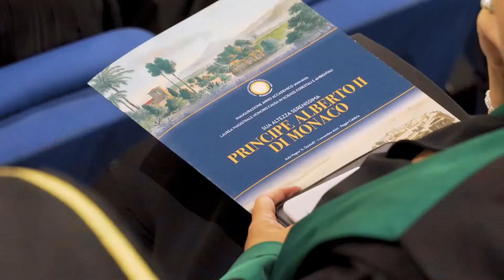🎓 𝗜𝗻𝗮𝘂𝗴𝘂𝗿𝗮𝘇𝗶𝗼𝗻𝗲 𝗱𝗲𝗹𝗹’𝗔𝗻𝗻𝗼 𝗔𝗰𝗰𝗮𝗱𝗲𝗺𝗶𝗰𝗼 𝟮𝟬𝟮𝟮-𝟮𝟯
🎓 𝗜𝗻𝗮𝘂𝗴𝘂𝗿𝗮𝘇𝗶𝗼𝗻𝗲 𝗱𝗲𝗹𝗹’𝗔𝗻𝗻𝗼 𝗔𝗰𝗰𝗮𝗱𝗲𝗺𝗶𝗰𝗼 𝟮𝟬𝟮𝟮-𝟮𝟯 - 𝗟𝗮𝘂𝗿𝗲𝗮 𝗠𝗮𝗴𝗶𝘀𝘁𝗿𝗮𝗹𝗲 𝗛𝗼𝗻𝗼𝗿𝗶𝘀 𝗖𝗮𝘂𝘀𝗮 𝗮𝗹 𝗣𝗿𝗶𝗻𝗰𝗶𝗽𝗲 𝗔𝗹𝗯𝗲𝗿𝘁𝗼 𝗜𝗜

📽 In 60 secondi